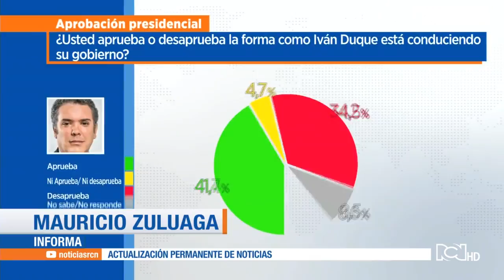La aceptación de Duque está en 46%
NoticiasRCN | Los resultados muestran que al mandatario le va bien entre los adultos. Los jóvenes no comparten las políticas de Duque.